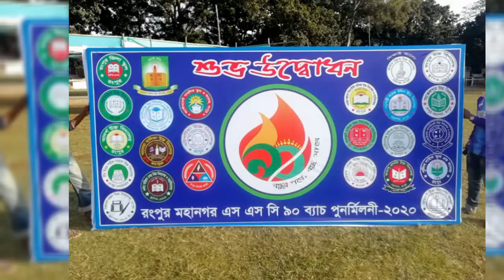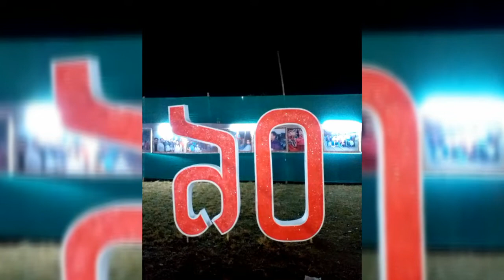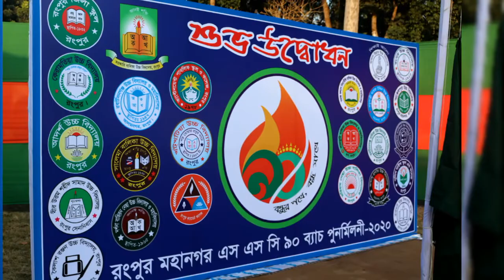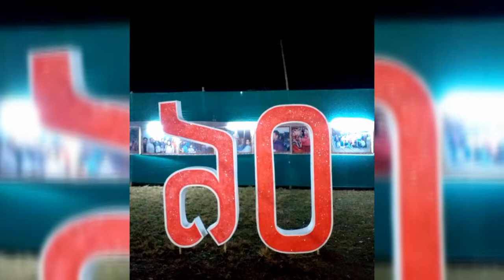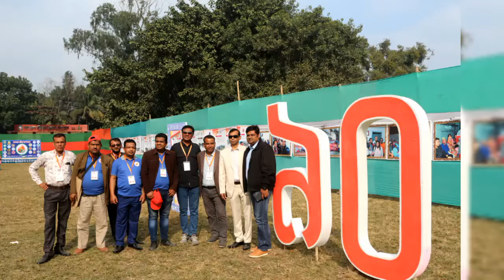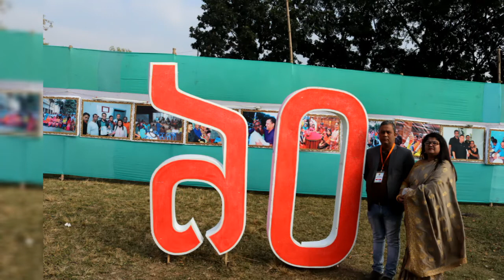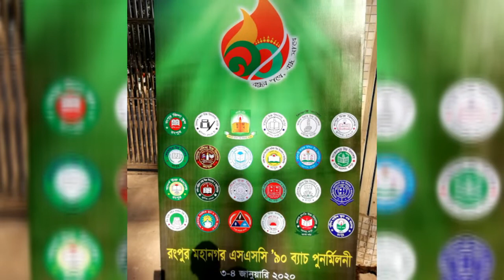রংপুর মহানগর এসএসসি ৯০ ব্যাচ জানুয়ারি ২০২০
বন্ধুর পথে,বন্ধু সাথে আনন্দময় মিলন মেলার কিছু স্মৃতি সকল বন্ধুদের জন্য.
শ্রদ্ধা এবং ভালোবাসা ব্যাচ'১৯৯০ এবং মহানগরের সকল স্কুলের প্রতি
আমাদের এই অটুট বন্ধন আজীবন এরকম শক্তিশালী থাকুক এই কামনা করি